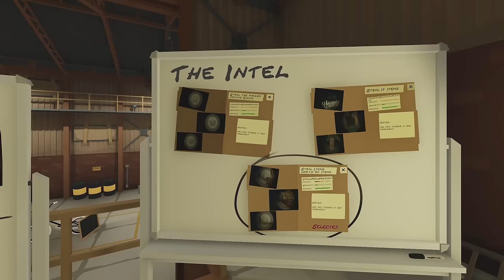The Break-In | This Upcoming VR Co-op Heist Game Is Insanely Fun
Jeaire, Glitch, and I may not be the perfect team when it comes to burglary... But boy howdy do we have fun! Join us as we steal from unsuspecting fools - you won't believe what we take!

Intro Movie: "Fun With Dick And Jane" (2005)

The Break-In is a 4 player online co-op burglary game about sneaking into houses, museums, and bank vaults to steal everything that isn't bolted down. Use your profits to buy special thief equipment to help you tackle more dangerous locations.

00:00 Intro + Welcome
01:40 Meeting The Team And Getting Our New Equipment
04:41 Our First Burglary Attempt Goes... Poorly
07:39 We Tried To Steal The Jacuzzi
09:01 Our First Successful Heist!
12:05 He Never Saw My Firecracker Coming
15:24 I STOLE THE LARGEST THING I COULD!!!
20:52 The Last Big Score

VR Headsets:
- Oculus Quest
- Valve Index
- HTC Vive
- HTC Vive Pro
- Playstation VR

PC Specs:
- RTX 3090
- i9-9900k CPU
- 32 GB DDR4-3200mhz RAM